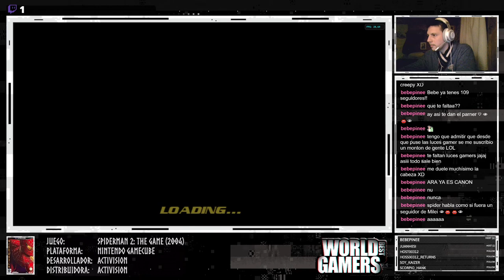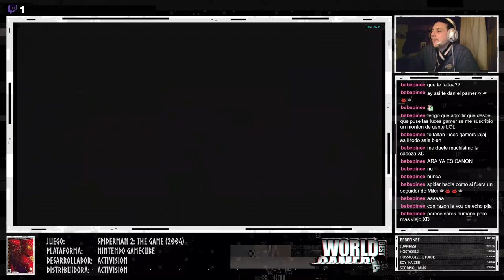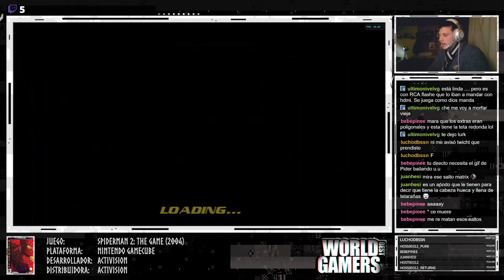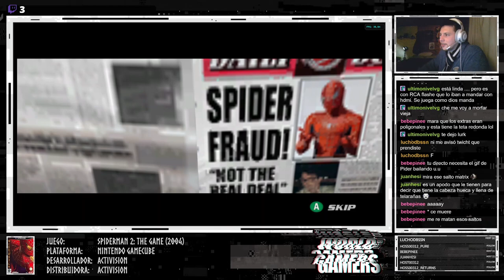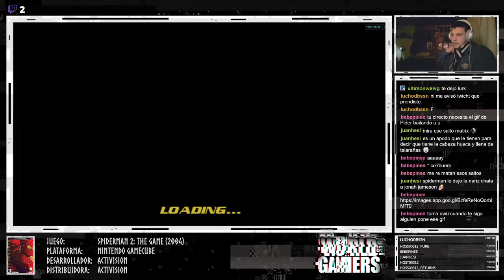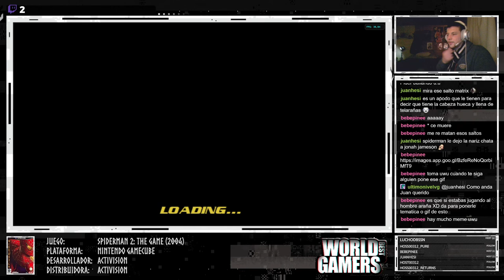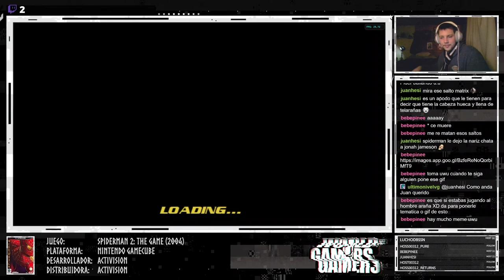Spiderman 2: The Movie (NGC) | Hola Peter | #1 | TWITCH - Let's Play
Bienvenidos de vuelta! Esta es la primera parte de nuestro stream de Spiderman 2 La pelicula, versión de Gamecube, luego de haber fallado en emular la version de ps2 del primer juego :P
A esto lo grabamos en directo por Twitch el día Viernes 10/09/21

Si quieren formar parte del próximo Stream sigannos y activen las notificaciones! :P

🎧 ITUNES: "World Best Gamers Podcast"

🎮 Unite al grupo en Steam!
💬 Unite a nuestra comunidad de Facebook!
🎮💬 Server de Discord!